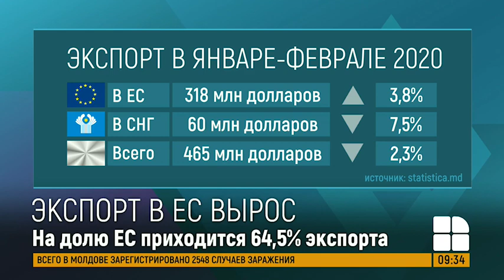Молдавский экспорт в ЕС в январе-феврале вырос на 3,8%